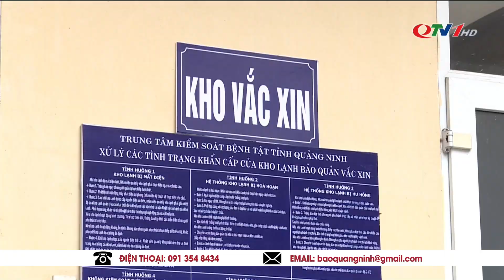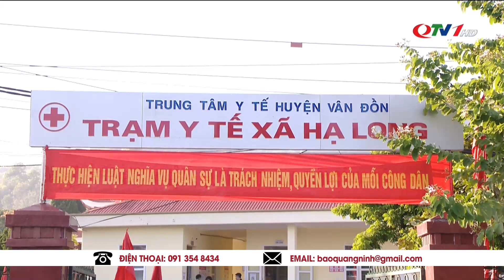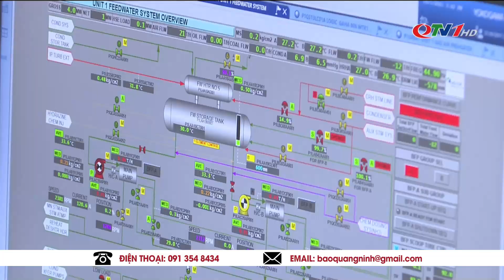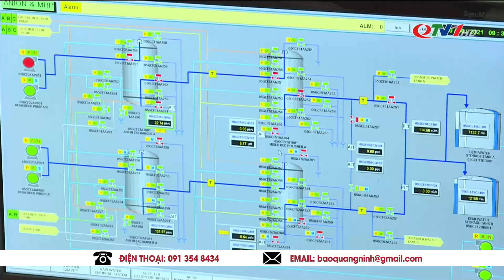Cập nhật dịch Covid-19 Quảng Ninh 28/10 THỜI SỰ QUẢNG NINH trưa hôm nay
Cập nhật dịch Covid-19 Quảng Ninh 28/10 THỜI SỰ QUẢNG NINH trưa hôm nay | Bản Tin Thời Sự Quảng Ninh TV
​QuangNinhTv​ Thoisu​QuangNinh
* Điện thoại: 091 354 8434